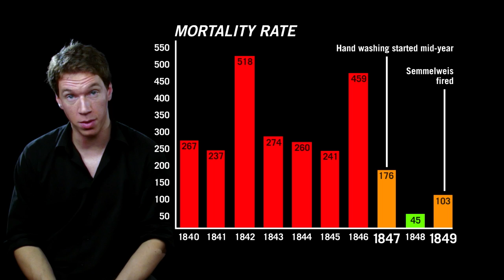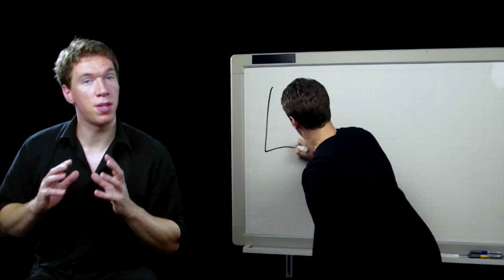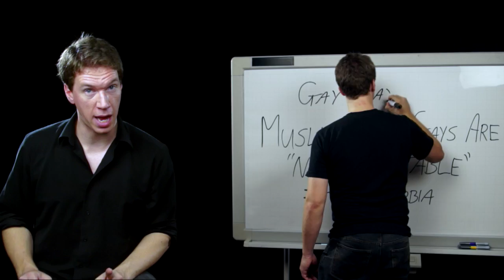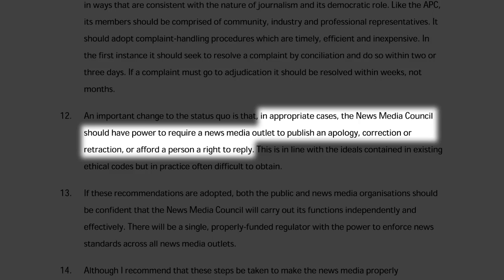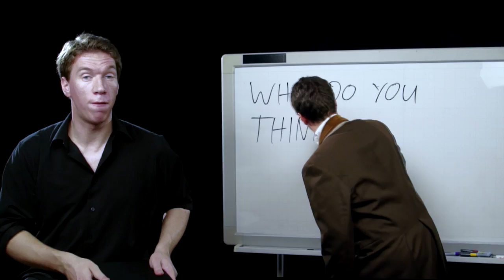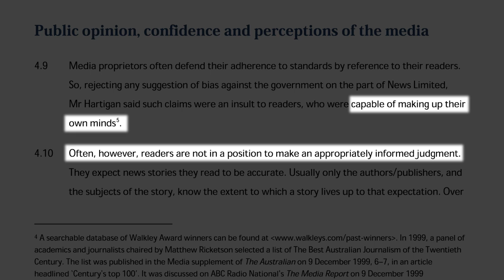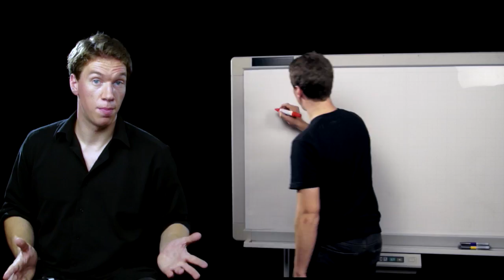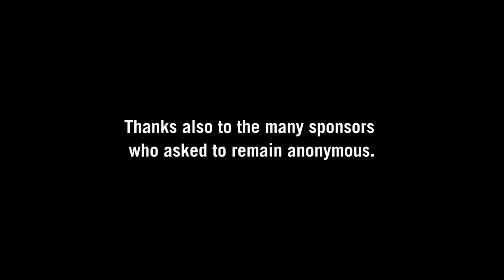The Forbidden History of Unpopular People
Topher takes an irreverent look back at the unpopular people of history and finds that sometimes it's the 'crackpots' who are right... meaning that there's a real benefit to ensuring everyone has a right to free speech, even if they're a crackpot!